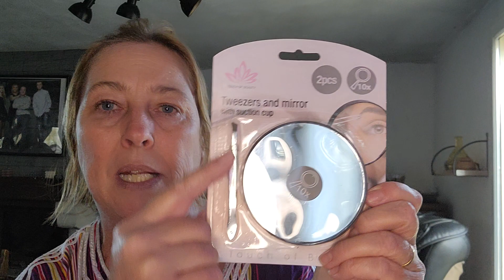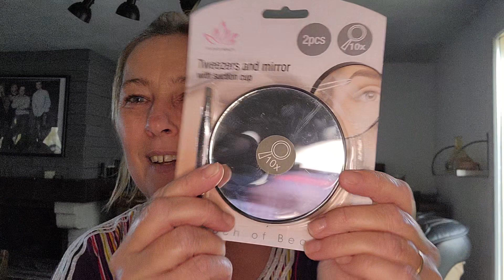petit haul action avec des pepites#lidl#cuisine#menage.